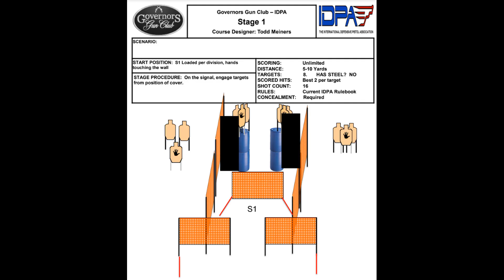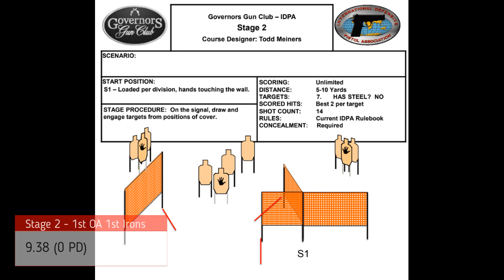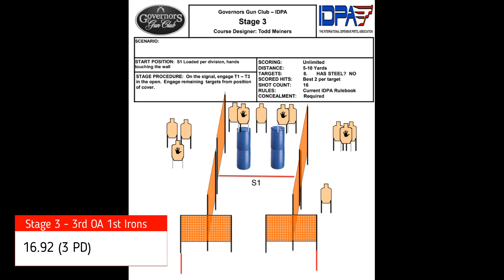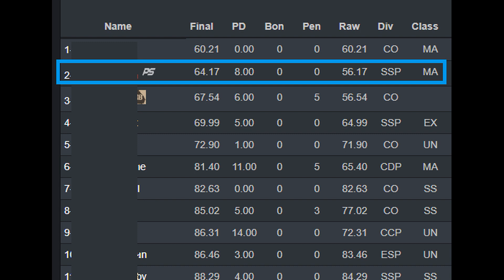IDPA at GGC 2020-02-17 - SSP MA - Beretta 92A1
2nd Overall
1st Irons
Aka how to miss a win on the first stage! Broke out the Beretta 92A1 again because I just wanted to. I would have scored better on the longer shots going with a more 'known' gun but while my IDPA 2011 gun gets built I'm going to mess around with whatever gun I want to shoot.